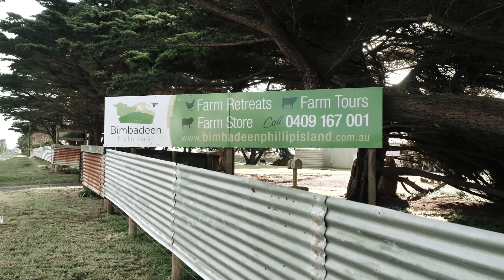Ray White Phillip Island, 7th August Chiefs Chat